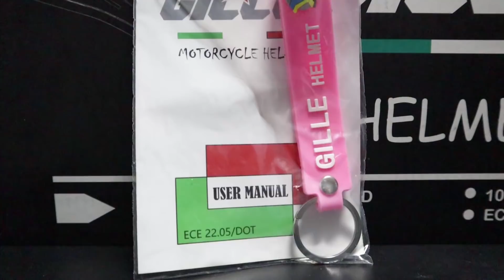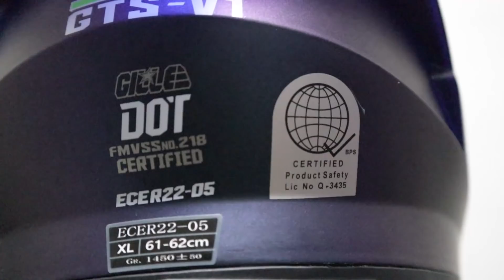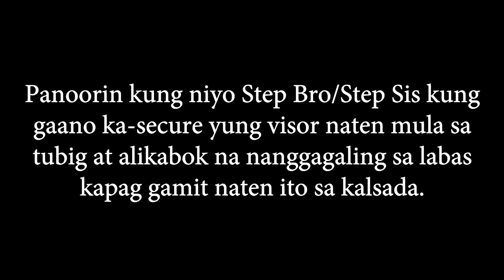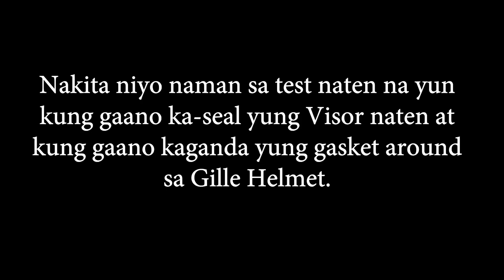UNBOXING GILLE GTS V1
SA MGA NAG TATANONG KUNG BAKIT MADAMI NAHUHUMALING SA GILLE NGAYON AT ISA NA KO DOON, eto po panoorin niyo mga Stepbro!
Hindi ko kayo sini-salestalk, punta kayo sa may tindahan na may Gille at try niyo hawakan at pagmasdan, try niyo din isuot, kayo na mismo maghusga 😊